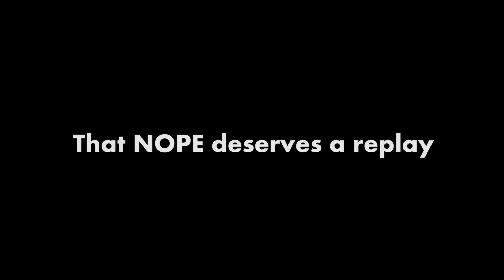World of Tanks│World of LoLs - Episode 9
Looks like in WoT, the laws of Physics don't matter!
Another episode, another sleeples night.
If you want to see more, spin 5 times while patting your belly and singing Hallelujah... or you can just, you know, like the video if that's easier for you...